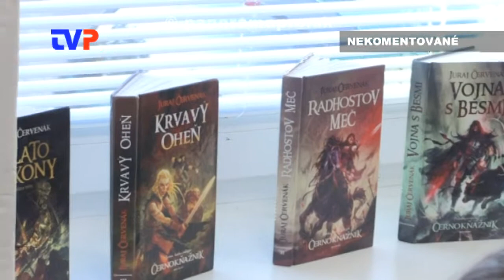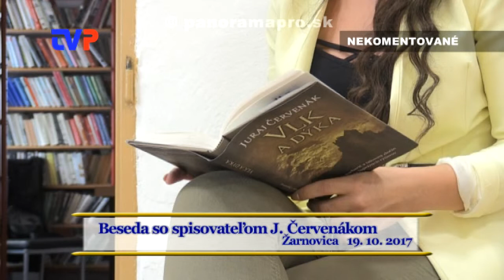Beseda so spisovateľom J. Červenákom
Zostrih najzaujímavejších momentov z návštevy tohto spisovateľa v Žarnovici.